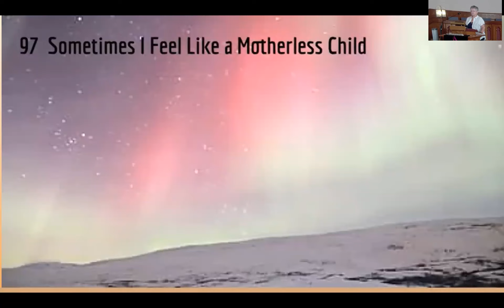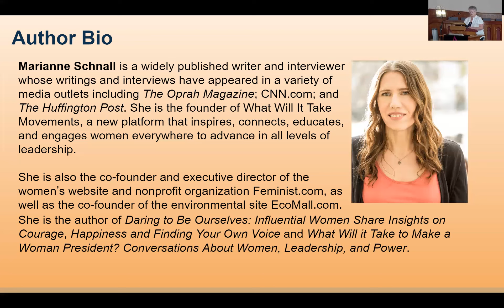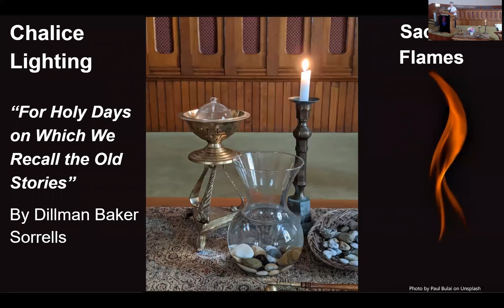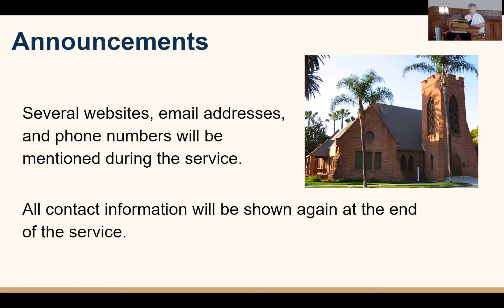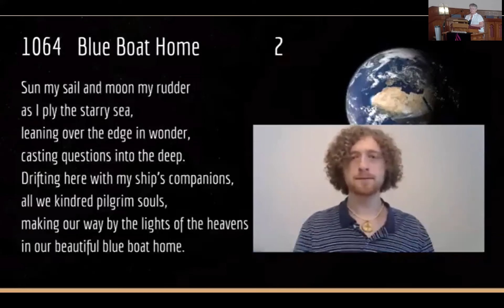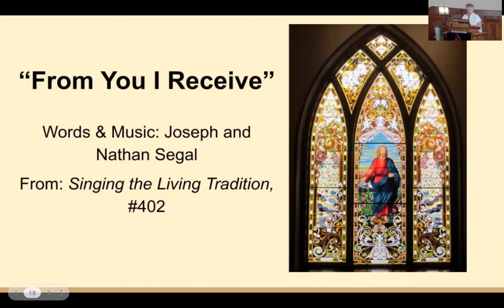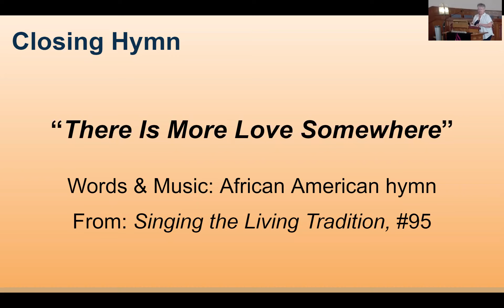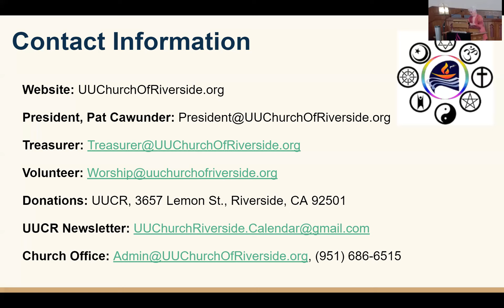2022 04 24 Honoring Zen Master Thich Nhat Hanh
This sermon was adapted from an article, published in UU World, the
magazine of the Unitarian Universalist Association, which can be read
online at uuworld.org.

Zen Master Thich Nhat Hanh is a global spiritual leader, poet and peace
activist, revered around the world for his pioneering teachings on
mindfulness, global ethics and peace: “Our own life has to be our message.”

Thich Nhat Hanh envisioned an engaged Buddhism that could respond
directly to the needs of society. He was a prominent teacher and social
activist in his home country before finding himself exiled for calling for peace.

He has applied Buddhist insights to every aspect of society, including education, business, technology, and the environmental crisis. Thich Nhat Hanh has offered modern translations of key Buddhist texts and spoken out on a range of global issues.